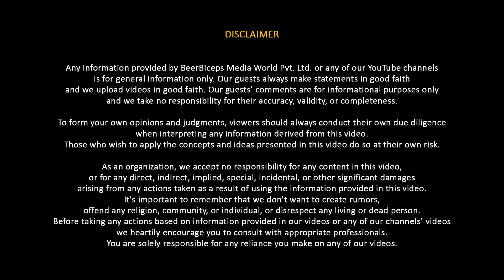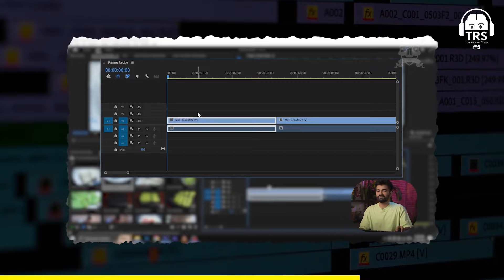Banaras Ke Kaal Bhairav - American Shiv Bhakt Robert Svoboda Speaks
BeerBiceps SkillHouse का Course Join करने के लिए यहाँ CLICK करें

नमस्ते दोस्तों!
आज के The Ranveer Show हिंदी में हमारे साथ हैं Dr. Robert Svoboda, जिन्होंने पहले भी हमारे साथ BeerBiceps Channel पर  3 Superhit Episode शेयर किये है ।

इस Episode में हम बात करेंगे Bhairava & Banaras के बारे में।

About :
Ranveer Allahbadia Shorts Channel लेकर आ गया है Unlimited Value Addition, Motivation, Travel Experiences, Interesting Recommendations, Fashion, Grooming, Sports, Fitness, Life Lessons, Business और भी बहुत कुछ!
सिर्फ कुछ ही सेकंड में ये Shorts Channel आपकी पूरी Life बदल देगा और आपको ढ़ेर सारे Values, Facts & Knowledge से भर देगा।
Follow करो Ranveer Allahbadia Shorts Channel को।